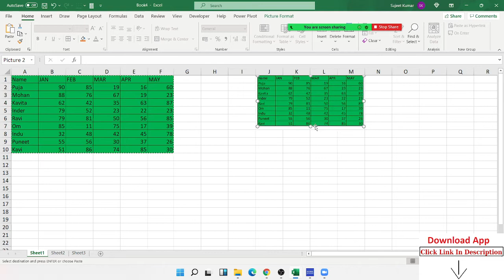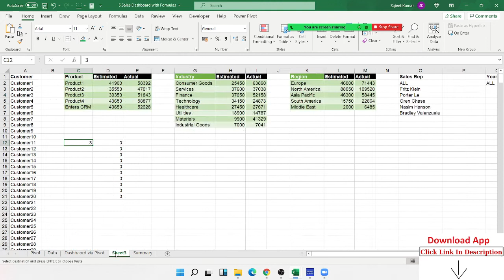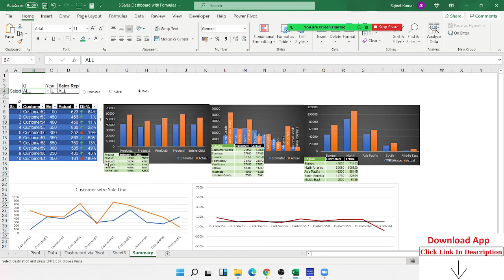Paste as Picture in Excel - Excel Tutorial in Hindi